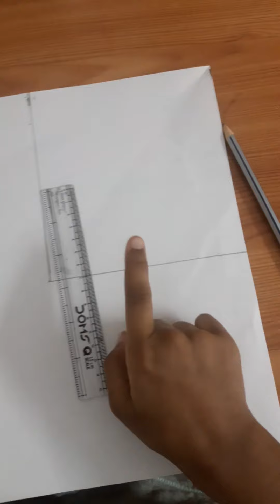how to make flip the emoji book full video like and subscribe 😜❤